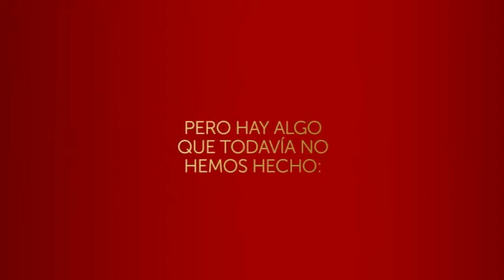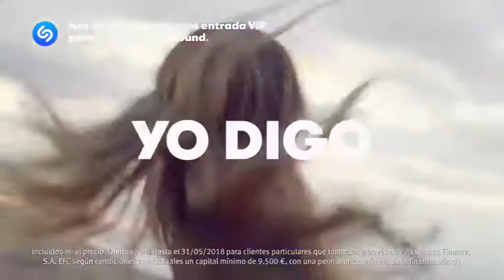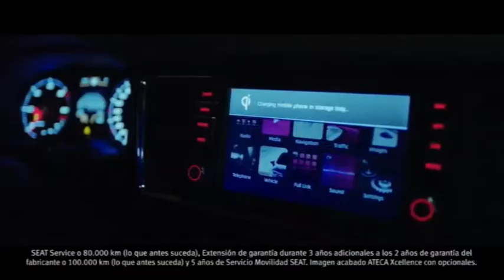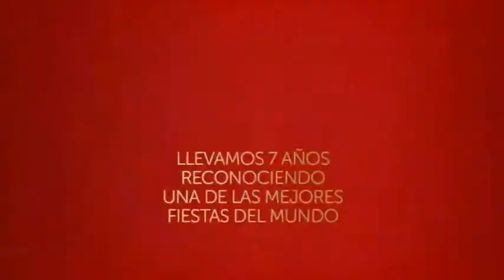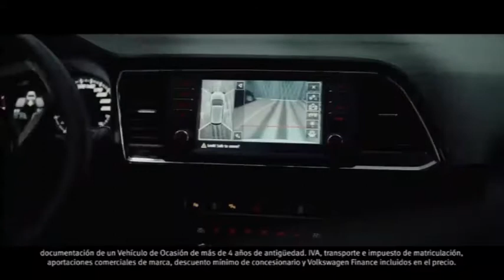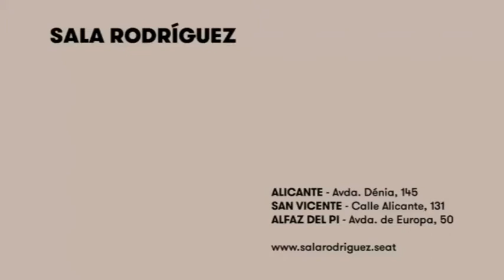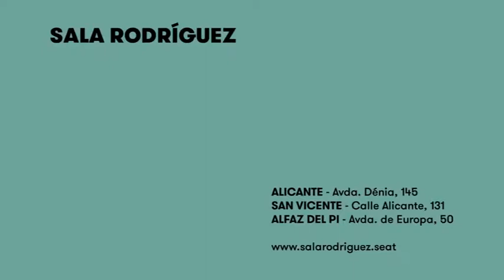Mascletà 21 junio 2018 - com